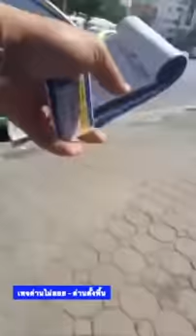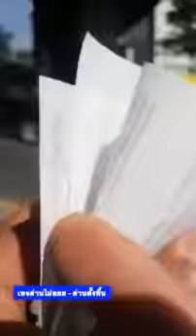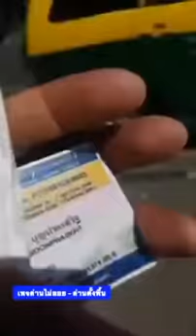ยึดใบขับขี่ไม่ได้นะครับ